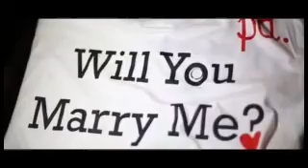ploy+dream marry me